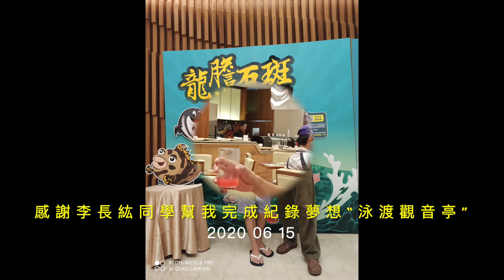感謝李長紘同學幫我完成紀錄夢想“泳渡觀音亭”2020 06 15